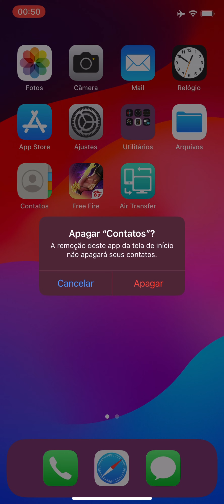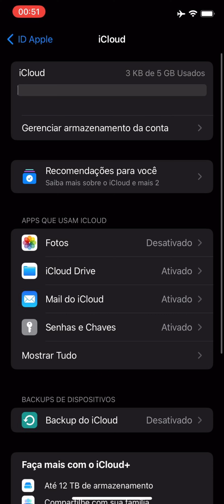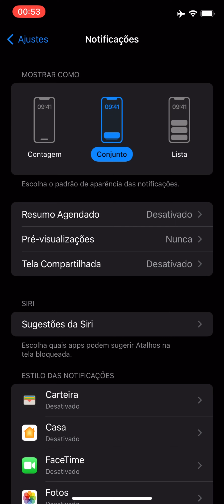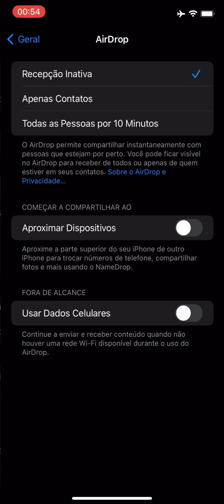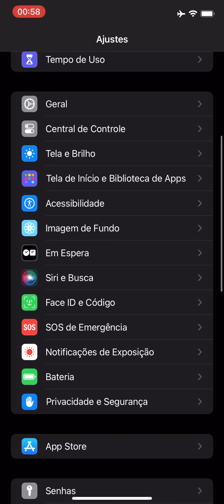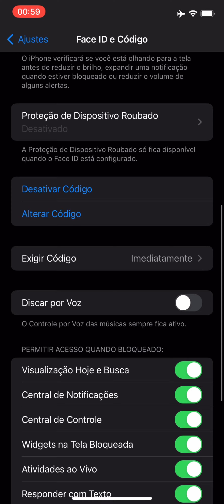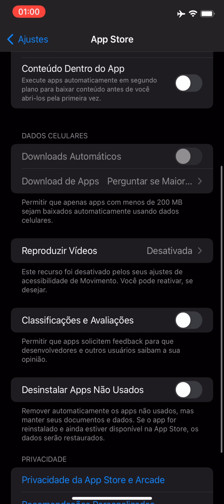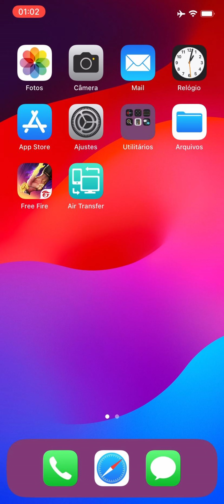COMO DEIXAR O IPHONE 100% MAIS RÁPIDO E SEM TRAVAR! - DICAS Free Fire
📱Celular: Iphone xr 128gb
🎧Fone: Fortrek H2 Pro
🎬Editor: CapCut
🎥Call Gravada pelo Obs Studio!